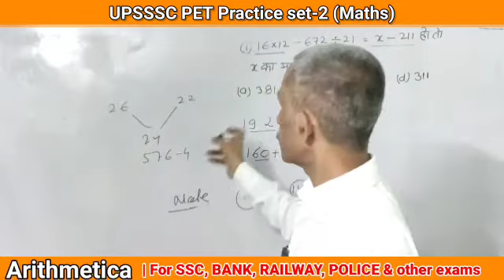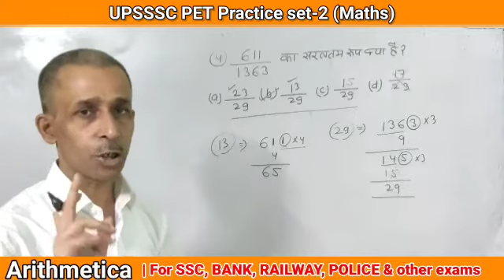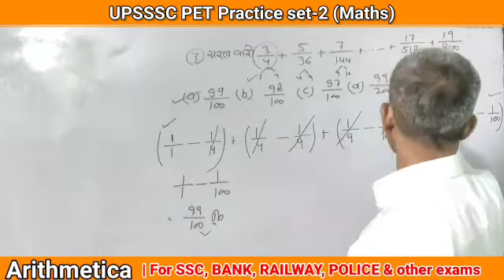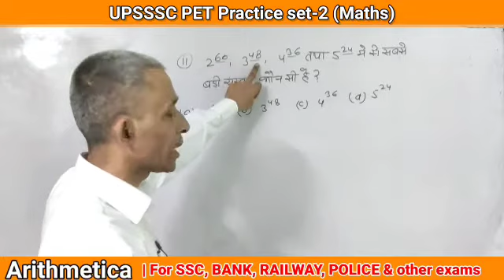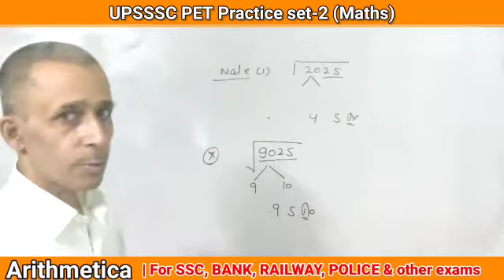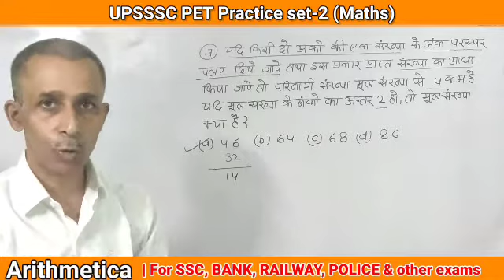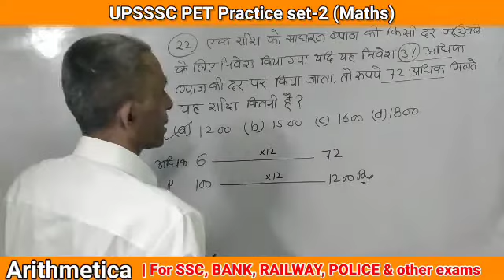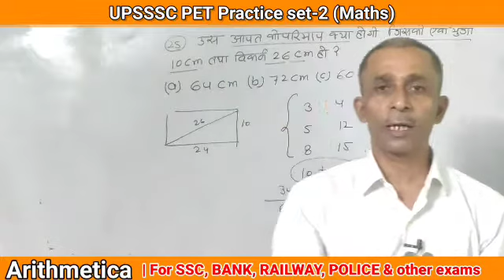up pet practice set 2 | up pet preparation | pet preparation with arithmetica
Hello students, This video is very helpful for students who are preparing for competitive exams like SSC,BANKING, RAILWAY, POLICE, etc
 In this video I covered these points:
1- UPSSSC PET Practice set-1
2- UPSSSC PET preparation 2022
3- up pet preparation 2022
4- upsssc pet model paper
5- UPSSSC PET preparation with arithmetica
6- pet preparation with Pradeep sir
if you missed our previous video lectures you can easily watch by clicking here: